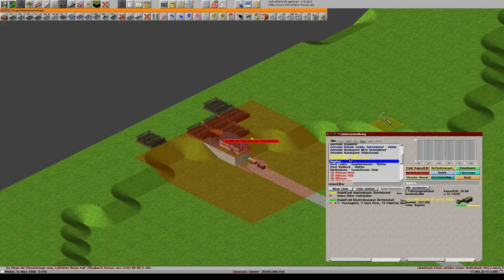Simutrans pak128 german V0 10 3 Folge 165 Deutsch